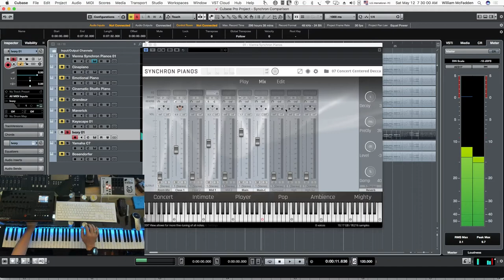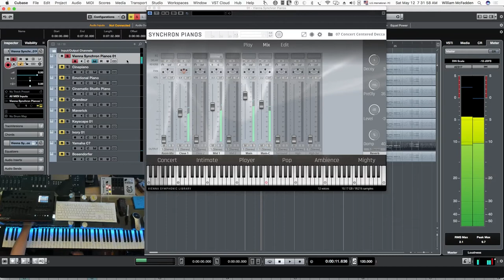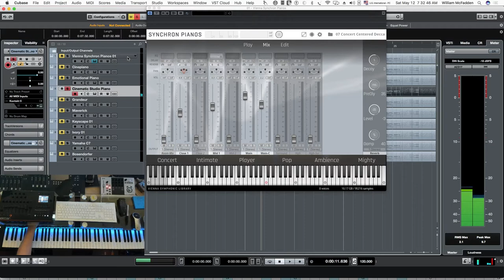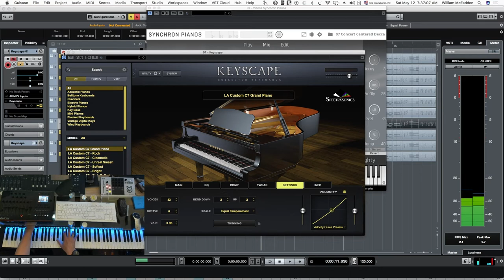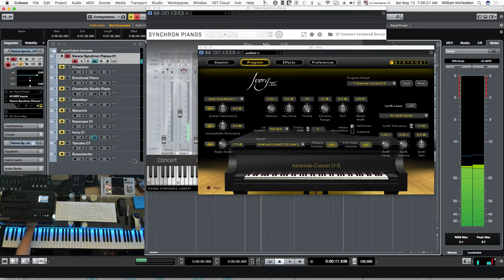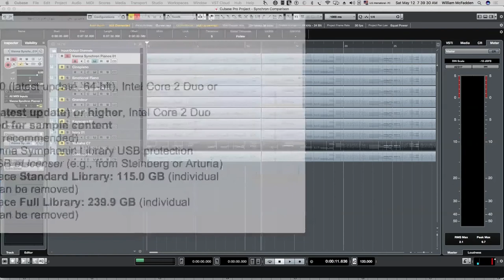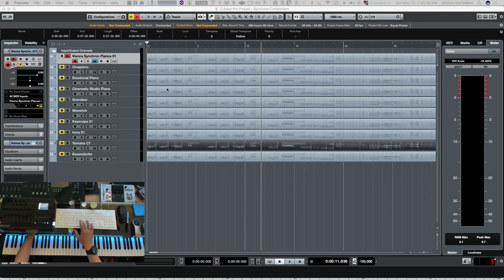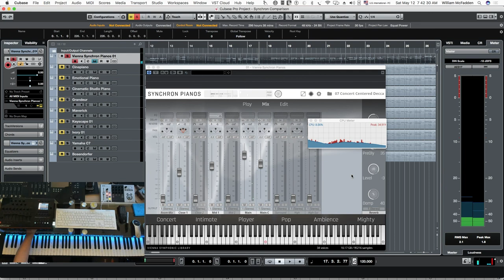The New VSL Synchron Yamaha CFX Piano - Compared to 9 others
The nine pianos are:  Cinepiano, Emotional Piano, Cinematic Studio Piano, Grandeur, Maverick, Keyscape, Ivory, Play Yamaha C7, and Play Bosendorfer.